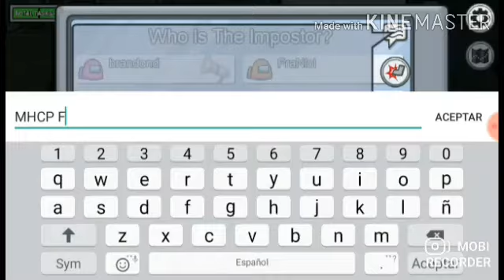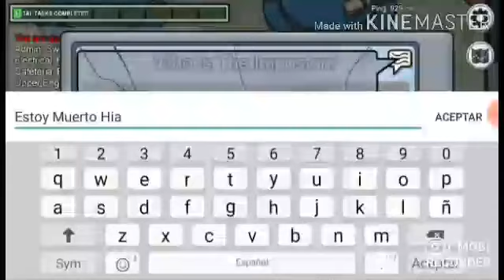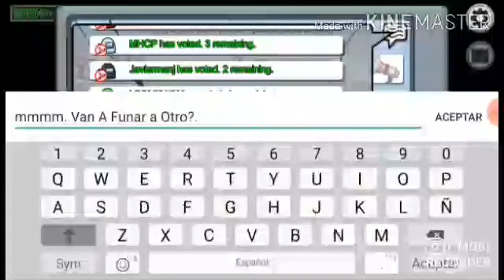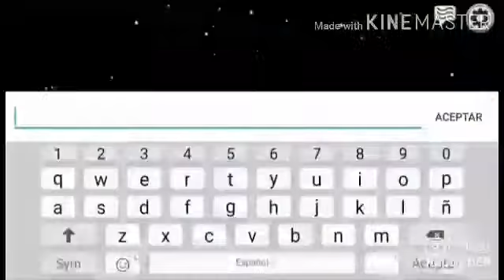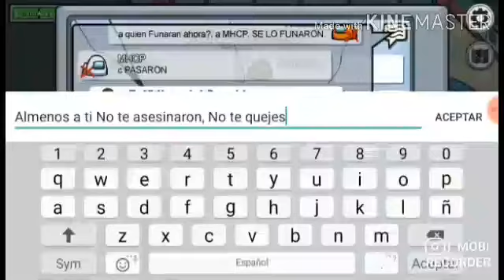Among Us #1. (Loquendo)